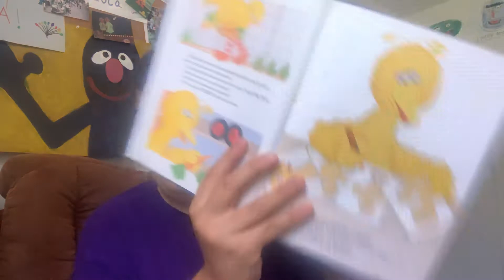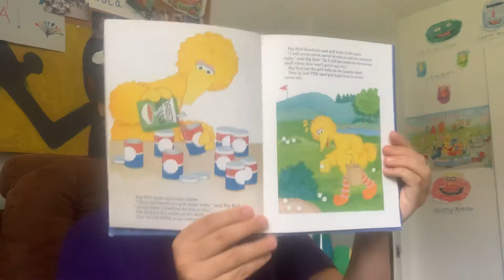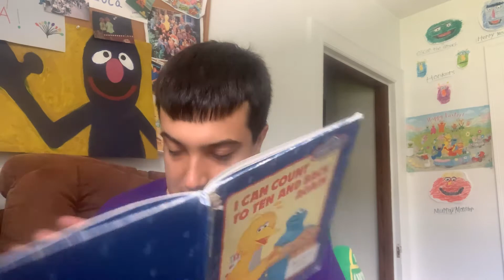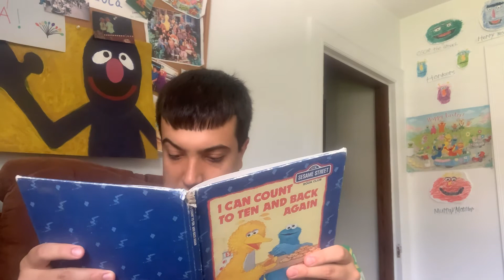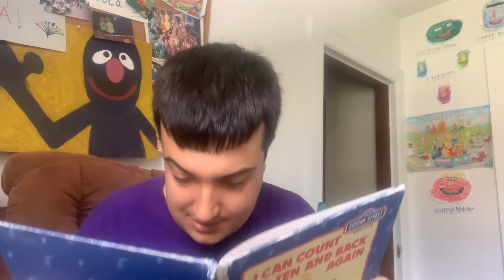I Can Count to Ten and Back Again